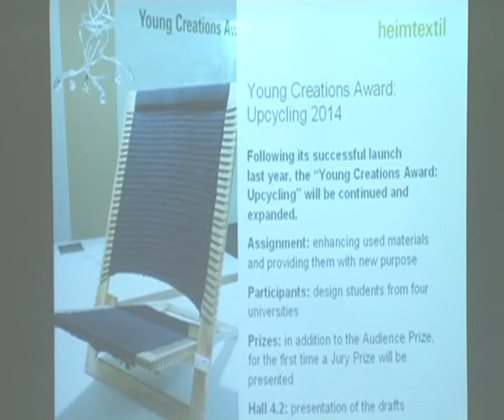Heimtextil 2014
The Middle East's growing significance in the international market place, thanks to its rapidly growing economy, flourishing trade networks and growing consumption levels, was underscored by  senior officials from Messe Frankfurt, here on a promotional tour of the region.